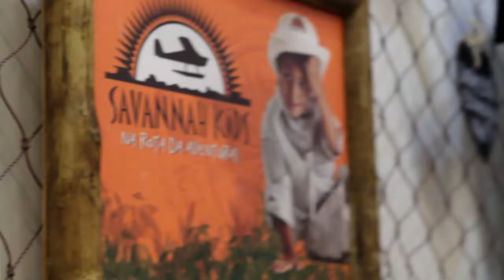Savannah Kids na Feira Opera 2018 Será que o Igor gostou? sim amou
Será que o Igor gostou? sim amou